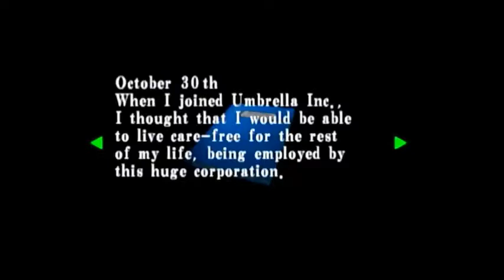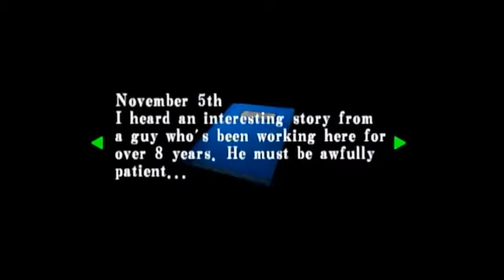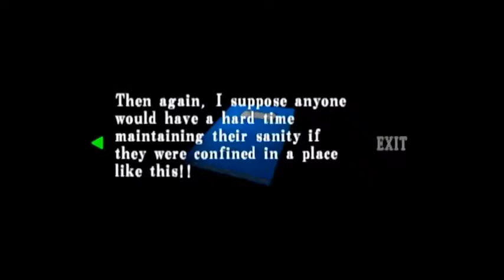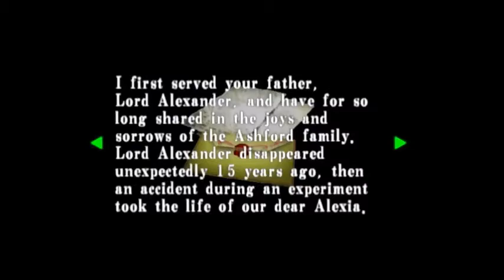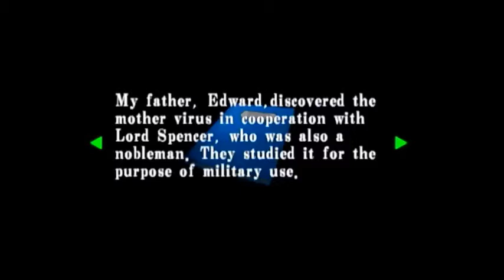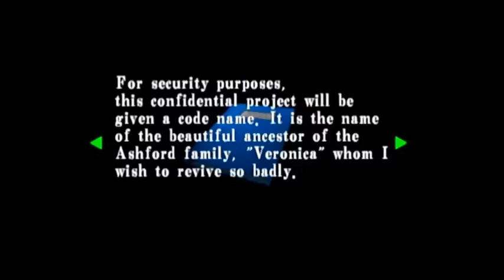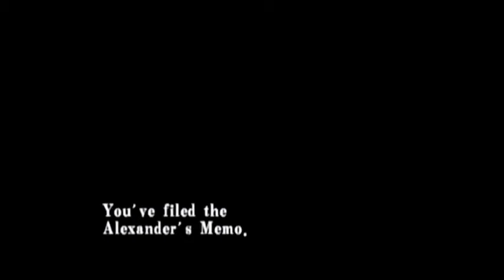Resident Evil- Code: Veronica (Disc 2 Begins The Antarctic)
We're over the Antarctic!!!